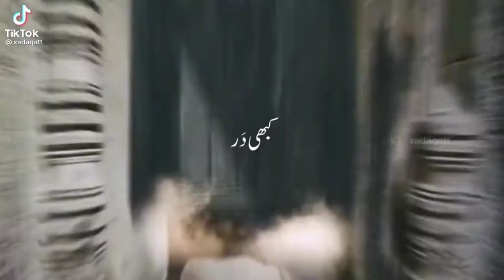shahy merdan ali